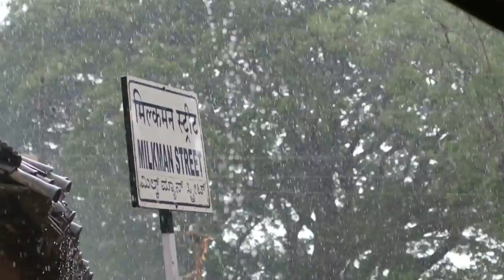monsoon 2014 cantonment belgaum april easter week